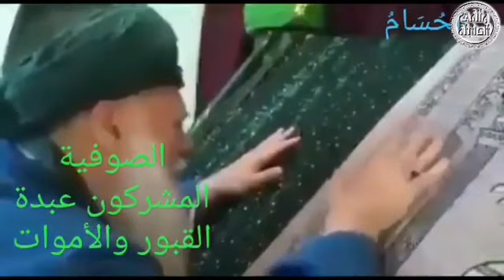Sufi's Praying to Grave's and Asking Dead People (Exposing Sufism)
Sufi's Praying to Grave's (Exposing Sufism)

Pls ignore below.

sufi songs,
sufi kalam,
sufiyan pratapgarhi,
sufi songs malayalam,
sufi music,
sufiyan ansari,
sufi dance,
sufiyum sujathayum,
sufi qawwali,
sufi kaleem hanfi razvi,
sufi mashup,
sufi and anjali,
sufi ansari,
sufi asghar,
sufi abdul khader basha,
sufi allah,
asif ali,
sufi azmat,
sufi asghar goon part 3,
a sufi song of love,
a sufi and a killer,
a sufi song,
a sufian.dill,
a sufi kalam,
a sufi tale,
a suficiência de cristo,
a sufi saint,
sufi barkat ali,
sufi barkat ali ludhianvi,
sufi brothers qawwali,
sufi baba,
sufi biryani recipe,
sufi baba chadar mein kya le,
sufi bahraich,
sufi bayan,
b praak sad,
sofia b,
b da sufi,
b praak sad song,
sufi 19b,
plan b suficiente,
nunca es suficiente b,
sufi city,
sufi channel,
sufi core,
sufi circle,
sufi cartoon,
sufi chishti,
sufi city mandi bahauddin house,
sufi concert,
nunca es suficiente c,
sufi dhamal,
sufi dhikr,
sufi dance remix,
sufi dance in mosque,
sufi dance funny,
sufi dhol,
sufi devran,
d sufi meru,
dsufi kulai,
j d sufi,
dimatamu sufian suhaimi,
sufiyan please pickup d phone,
s'il suffisait d'aimer,
il suffira d'un signe,
sufi eats,
sufi english,
sufi egypt,
sufi ensemble,
sufi egyptian music,
sufi entry,
sufi energy,
sufi e millat,
manzil e sufi,
darood e sufi,
ishqe sufiyana,
maslake sufiya,
anwar e sufiya chishtia,
prefixo e sufixo,
ata_e_sufi channel,
faizan e sufi millat,
sufi furniture,
sufi fankar,
sufi fakir,
sufi funny,
sufi funny video,
sufi flute music,
sufi faqeer,
sufi fankar sodal fakir,
sufian f,
nunca es suficiente f,
sufi guidance,
sufi gazal,
sufi gana,
sufi ghazal,
sufi gazal malayalam,
sufi gana hindi,
sufi grave worship,
sad goofy,
asg asif gaming,
surfing,
g khan sufi song,
sufi song,
g khan live sad,
sufi hindi songs,
sufi hammad raza saifi,
sufi habibur rahman,
sufi hit song,
sofia hayat,
sufi hyderabad,
sufi hayat brothers,
sufi hindi movie songs,
sufi instrumental music,
sufi islamic song,
sufi islam,
sufi in turkey,
sufi in pakistan,
sufi iqbal,
sufi ibrahim musa,
sufi in usa,
i ishq sufiyana,
sufi jatt,
sufi ji,
sufi junaid,
sufi john ajmeri,
sufi jameel ur rehman khani,
sufi joget,
sufi jalakam,
sufi zikr,
j.i suficiente,
j.i suficiente lyrics,
j&k sufi cultural society,
j.i suficiente lyrics in english,
j.i suficiente reaction,
j.i suficiente clean,
j.i suficiente instrumental,
sufi kalam bulleh shah,
sufi kalam status,
sufi kalam sindhi,
sufi ki video,
sufi kalam punjabi,
sufi love songs,
sufi lines,
sufilive,
sufi love shayari,
sufi love songs whatsapp status,
sufi lofi,
sufi love shayari status,
sufi love songs malayalam,
l&t sufin,
l&t sufin review,
nunca es suficiente l,
sufi mumtaz,
sufi malayalam song,
sufi mumtaz funny,
sufi medley,
sufi meditation,
sufi music rumi,
m sufiyan aziz,
m asif sameer,
m sufiyo da raja,
m asif alam p,
m sufyan,
mai sufiya da raja,
sri m sufi,
sufi m k chishty,
sufi naat,
sufi nizamuddin,
sufi ney,
sufi new,
sufi naat sharif,
sufi nizamuddin agya chhata,
sufi new song 2021,
sufi nasheed,
anjali and sufi,
asif tech and vlog,
sufiyan,
nunca es suficiente n,
nunca es suficiente n.f jaxx,
nunca es suficiente n.f,
n fue suficiente,
sufi dan indah s,
sufi omar and hana,
sufi oil,
sufi ottoman,
sufi orders,
sufi oil commercial,
sufi orchestra,
sufi of rome,
sufi official,
o sufi mungu,
o suficiente projota,
o suficiente,
jesus é o suficiente,
forte o suficiente videira,
sufil o syrup,
o mera ishq sufiyana,
sufi cannot o,
sufi poetry,
sufi paranja kadha malayalam movie,
sufi prayer,
sufi punjabi songs,
sufi pakistani,
sufi poetry whatsapp status,
sufi paranja kadha malayalam movie hot scene,
sufi peer,
sufinac sp,
nunca es suficiente p,
sufi qawwali nusrat fateh ali khan,
sufi quran,
sufi qawwali malayalam,
sufi qawwali pakistani,
sufi qawwali indian,
sufi qawwali status,
sufi quotes,
mas que suficiente,
sufi and anjali q&a,
sufijo que en quechua,
que es sufijo,
sufi remix,
sufi raag,
sufi raqs,
sufi remix songs,
sufi rock,
sufi ringtone,
sufi restaurant,
sufi ritual,
a r sufi kalam,
a r sufiya,
a r sufiya dance,
r feroz sufi singer,
sufi songs a r rahman,
sufi a r rahman,
ishq sufiyana r,
sufi qawwali a r rahman,
sufi songs pakistani,
sufi status,
sufi songs hindi,
sufi sufi,
sufi singer,
sufi sujatha songs,
sufi tere pyar mein ban hi gaya,
sufi turkish music,
sufi trance music,
sufi tere pyar mein,
sufi tv,
sufi tariq shazli,
sufi techno dance,
sufi tariqa,
ishq sufiyana t series,
sufi t,
t series sufi songs,
sofia t,
nunca es suficiente t,
sufian suhaimi t,
sufi urdu,
sufi omar,
sufi usa,
sufi urdu songs,
sufi umar,
sad urdu poetry,
sufi unplugged songs,
sad urdu songs,
sufism in islam,
sufizam u bosni,
sudije u novom pazaru,
sudije u bosni,
u no fue suficiente,
sufije u islamu,
sufi video,
sufi vlogs,
sufi vs salafi,
sufi video songs bollywood,
sufi vs sunni,
sufi vs wahabi debate,
sufi video songs,
sufi vs wahabi,
v sufi records,
bhakti v sufi aandolan,
nunca es suficiente v,
sufi woman,
sufi whatsapp status,